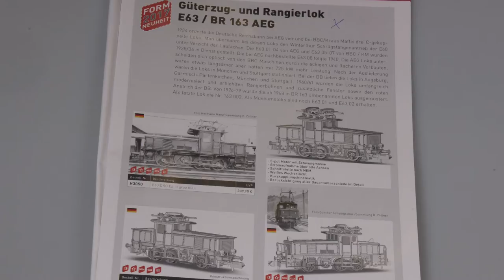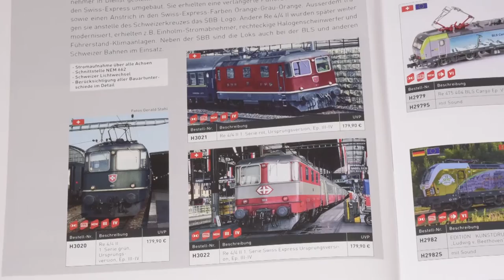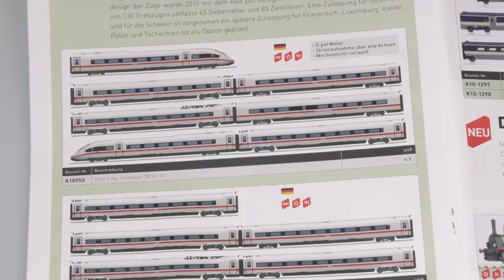TV Sendung "Modell+Bahn" Messeneuheiten 2017, Lemke